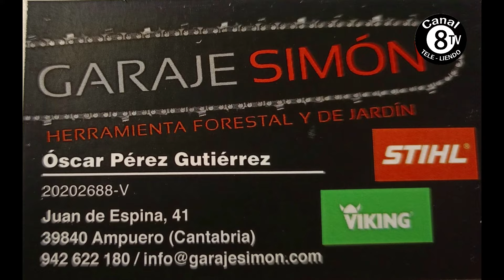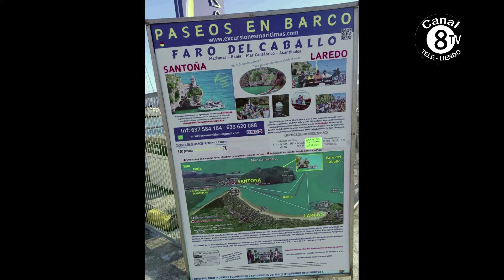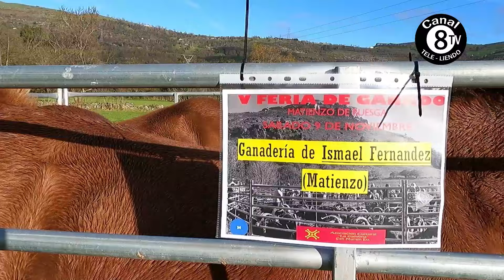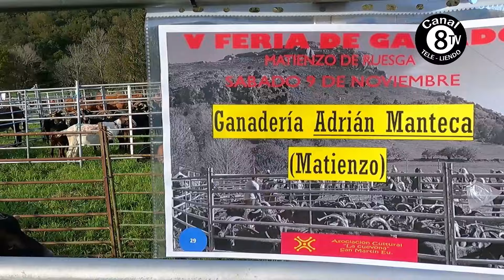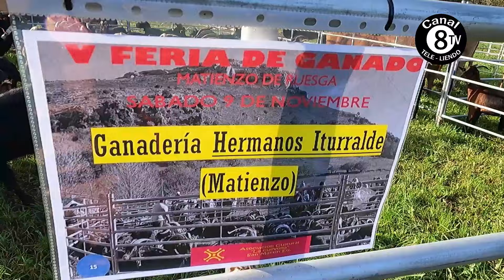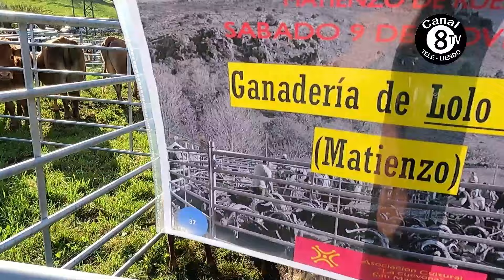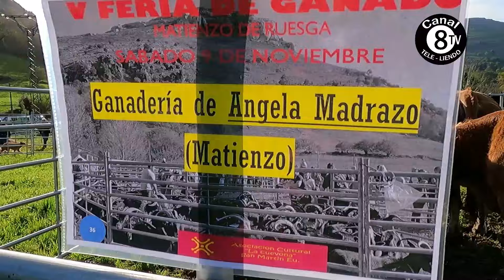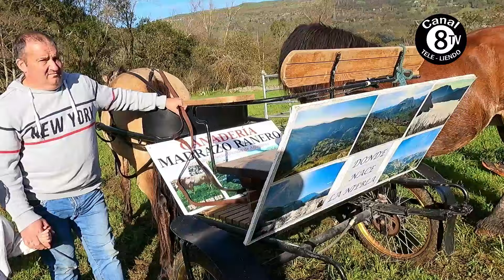V Feria Exposición de Ganado de Matienzo 9 Nov 2024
Este sábado, ha tenido lugar la Feria de Matienzo que ha reunido a unos 600 animales entre vacas, yeguas, cabras, burros, gallinas y ovejas procedentes de 40 ganaderías de la región.
A esta feria ha acudido la consejera de Desarrollo Rural, Ganadería, Pesca y Alimentación, María Jesús Susinos, y la de Bienestar Social, Juventud, Familia e Igualdad, Begoña Gómez del Río. Alejandro Liz Vicepresidente del Parlamento de Cantabria, el Alcalde de Matienzo: Ramirez Iñiguez y el de Renedo de Pielagos: Carlos Carames. También entrevistamos a un ganadero con 7 vacas de raza Frisona con grandes ubres para la producción de Leche. No se pierdan el próximo video del Arrastre de Piedra con Caballos también en Matienzo de Ruesga.